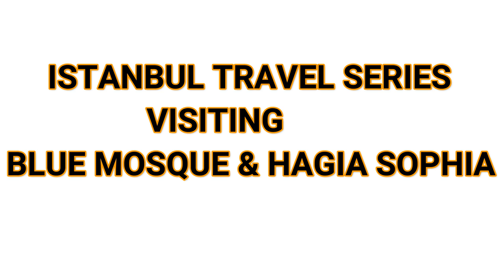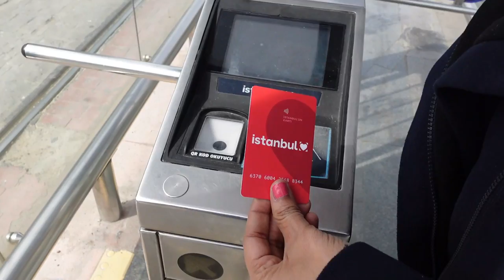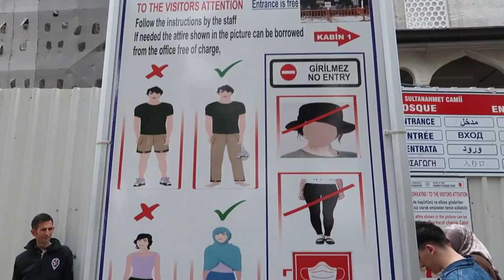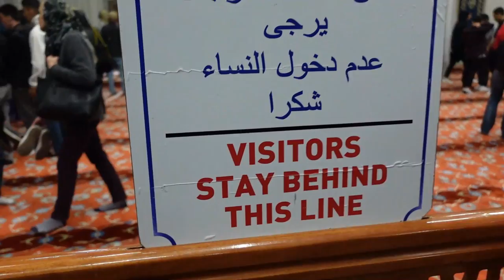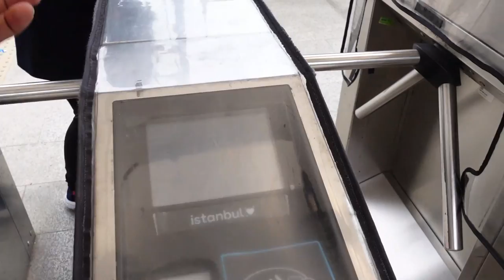Blue Mosque and Hagia Sophia | How to travel | What to expect | Istanbul Travel Vlog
Welcome to Istanbul travel series. So in this vlog we are going to take you to couple of famous tourist attractions of Istanbul, Turkey viz. Blue Mosque and Hagia Sophia.

Love you!
SWABHI :)